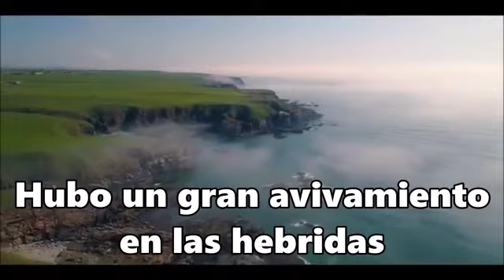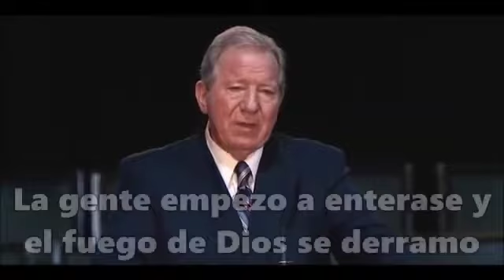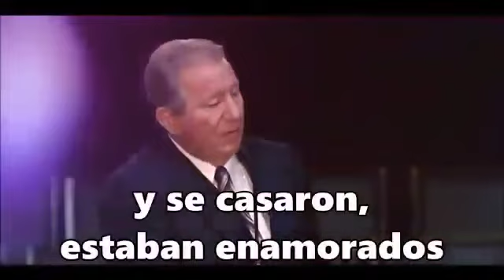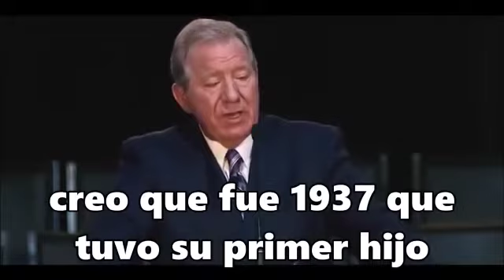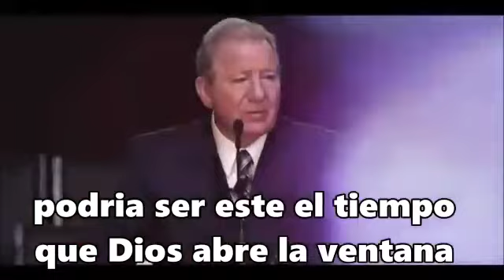La Biblia De Donald Trump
Donald'S Bible, Hebridas Revival,
Dr. Clarence Sexton subtitulado al español  creditos EC Politics